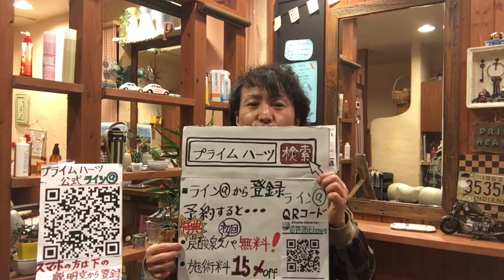上尾市 大人の美容室 カット カラーしなくても入れる美容室 意外と知らないお手入れ方法